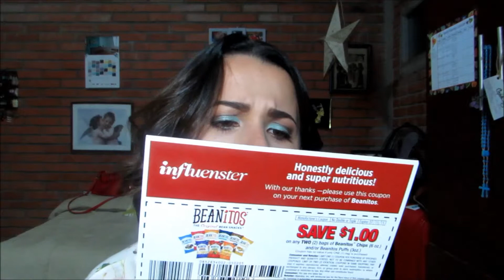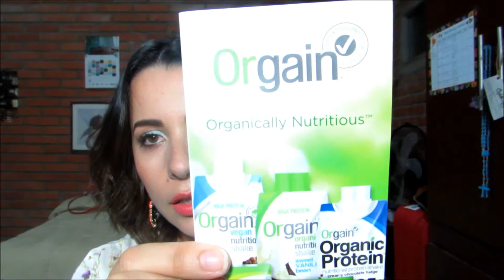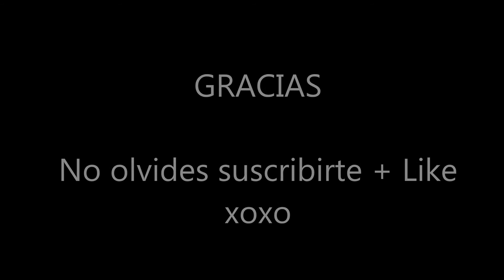Influenster Refresh Vox Box Unboxing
HOLA TODO LO QUE QUIERAS SABER.

Otra cajita de Influenster, esta vez viene bien variada desde snacks hasta productos de belleza que mas podria pedir.

Productos Mencionados:
*Beanitos Chips $3.49
*COVERGIRL Ultrasmooth foundation $12.99 - $16.99
*L´occitane Shea Butter Light Comforting Cream $5 (8ml) / $28 (50ml)
*Orgain Certified Organic Nutritional Shakes $3 - $4
*Montagne Jeunesse Face Masques $1.49
*Skinnygirl Tasty Nutrition Bar
*Listerine Pocketpaks $1.40
*DenTek Fun Flossers $2.19 - $3.39
*DenTek Comfort Clean Floss Picks $1.39

Aclaración: Recibi estos productos gratuitamente de parte de Influenster con el proposito de probarlos.

Influenster no te paga por que hagas estos reviews o videos.

Visita mi Blog para mas Información de los productos, links y fotos !!!

Lo se ninguna de mis cuentas se parecen...  :P

(Envían Internacional)

*Brochas de Sedona Lace Vortex Professional Makeup Brushes with Zipper Belt es el set completo con un cinturón con zipper para guardar tus brochas, muy útil para viajar (Envían Internacional)

Si realmente quieres algunos de estos productos y vives en Honduras pero no los puedes comprar online aquí les dejo dos sitios en Facebook donde es seguro y pueden encargar lo que les guste!...

Aclaración: Todos los productos mencionados los compre con mi dinero y mi opinión de cada uno es totalmente honesta.
* Me gusta mucho decir "Super"
* Mi perro Dante le gusta participar en los videos
* Soy Mitad Hondureña / Mitad Mexicana

Camara: Canon Powershot sx50 hs